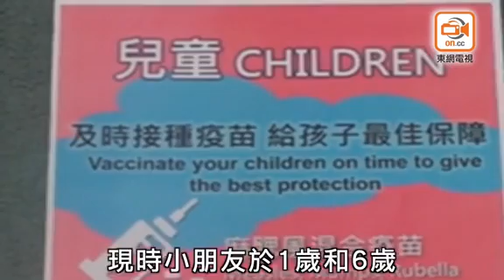日台爆麻疹疫苗非萬能 醫生籲體弱童勿往疫區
港人兩大旅遊熱點日本及台灣正爆發麻疹，準備外遊上述地區的港人紛紛考慮補打疫苗「保平安」。有兒科醫生指出，已於一歲及六歲接種兩劑麻疹混合疫苗的小朋友，一般毋須再補打，成人則可於外遊前至少兩周補打多一針，但提醒疫苗並非萬能，約百分之五人接種後仍無法產生抗體，醫生呼籲抵抗力差或患哮喘的小朋友勿前往疫區，連鼻敏感都屬高危，因經常捽眼捽鼻，易將病毒帶入身體。

ADVERTISING

兒科專科醫生嚴德文表示，成人的麻疹疫苗抗體隨年紀增長或漸失效，到高危的麻疹爆發地區可補打一針疫苗，但疫苗需兩周時間產生抗體，最好及早接種。麻疹疫苗一般要一歲或以上才可接種，一歲以下嬰兒即使注射，疫苗成效最多只有五至六成。若母親本身帶有麻疹抗體，一般可經母體傳給嬰兒，因此嬰兒在出生後首半年仍有一定的抗體效力。

麻疹疫苗並非人人適合注射，少部分有免疫力問題的人，例如患癌症、正服類固醇藥物均不建議接種，以免有嚴重副作用。發燒病人也不適合打針，因可加劇發燒症狀。目前麻疹並無治療藥物，只能靠疫苗預防，或染病後靠自身抵抗力復原。惟抵抗力差的人，例如患紅斑狼瘡、哮喘、先天疾病，一旦染病，較一般人易出現嚴重併發症，包括肺炎及腦炎。

嚴又說，麻疹發病後數天才會出紅疹，首三至四天只會發高燒及出現上呼吸道感染症狀，因此容易與傷風感冒混淆。不過，麻疹所出現的高燒會維持較長時間，且病人全身軟弱無力，若家長發現小朋友有此症狀，可及早帶其求醫。麻疹潛伏期可長達七至十八天，即使到疫區返港後沒有病徵，在未來兩、三周仍要小心觀察身體反應。

機場、港口人多擠迫，嚴建議戴口罩保護自己，小朋友衞生意識較低，到國外旅遊時要時刻提醒小朋友保持雙手清潔，觸摸公用設施後要勤洗手。